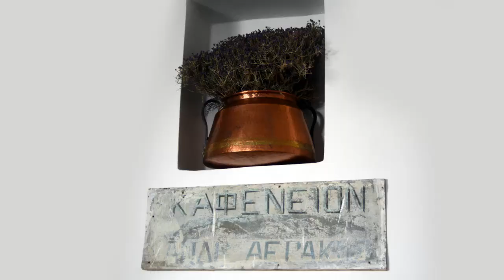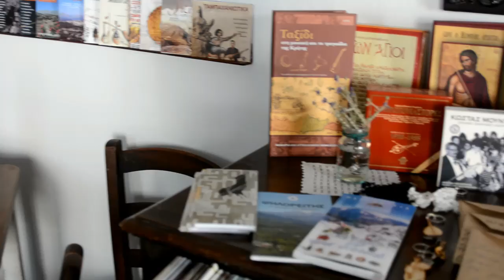ΑΓΡΟΤΙΚΟ ΔΙΣΚΟΠΩΛΕΙΟ - RURAL RECORD STORE | Official Video Clip © 2019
"Σ' ένα μικρό χωριό στους πρόποδες του Ψηλορείτη, στα Σίσαρχα Ανωγείων Μυλοποτάμου, σ’ αυτό το παλιό πέτρινο καφενείο, που πέτρα πέτρα εστέλιωσε το 1962 ο παππούς μου Ανδρέας Αεράκης ή αλλιώς Νιναντρέας και η γιαγιά μου Ελένη Κουβίδη, ξεκίνησε η φλέγα της οικογένειάς μας, η ζωή μας κι η δισκογραφική μας πορεία...
Από  τον πιο μεγάλο γιο του παππού μου, Στέλιο Αεράκη, ο οποίος γαλουχήθηκε  με την ατόφια μουσική παράδοση των Ανωγείων και της Κρήτης γενικότερα.  Έπαιξε λαούτο και συνεργάστηκε μουσικά και δισκογραφικά με το Νίκο  Ξυλούρη, τον Ψαραντώνη, τον Βασίλη Σκουλά και πολλούς άλλους σπουδαίους  πρωτομάστορες της κρητικής μουσικής. Το 1974 ανοίγει το πρώτο κατάστημα  δίσκων στο Ηράκλειο ενώ παράλληλα αντιπροσωπεύσει αποκλειστικά την  Columbia στην Κρήτη. Το 1976 δημιουργεί την δισκογραφική εταιρεία  "Αεράκης - Κρητική Μουσική Εταιρεία" που εξελίχθηκε σε "Κρητικό Μουσικό  Εργαστήρι", σφραγίζοντας με την ποιότητα και την καινοτομία της εποχής όλη την δισκογραφική εξέλιξη της Κρητικής μουσικής. Ο Στέλιος Αεράκης, με τη συνεργασία του αδερφού του και πατέρα μου Μιχάλη Αεράκη, χάραξαν αδιαμφισβήτητα, ένα λαμπρό όνομα στον χώρο της κρητικής μουσικής-έκδοσης-παραγωγής.
Εν συνεχεία ο Μιχάλης Αεράκης με την εμπειρία και την γνώση το 2001 δημιούργησε τις σημαντικές "Μουσικές εκδόσεις Σείστρον" συγκερνώντας το παλιό με το φρέσκο, τα λόγια με τις νότες, τη μουσική με τα βιβλία, έβαλε άλλο ένα σημαντικό λιθάρι στο ένδοξο κάστρο της παράδοσης μας κι έτσι κι εγώ πήρα με τη σειρά μου τη σκυτάλη που το αίμα μου παρέδωσε κι έβαλ'αρχη να στραταρίζω σ’ αυτό το χώρο της μουσικής δισκογραφίας.
Παίρνοντας την σκυτάλη της βαριάς αυτής κληρονομιάς και επισήμως από το 2011 στον χώρο αυτό αποφάσισα τον Ιούλιο του 2019 να ξαναδώσω ζωή σ' αυτό το καφενείο του παππού μου βαφτίζοντάς το "Αγροτικό δισκοπωλείο", για να παντρέψω όλα τα βιώματα που έζησα ως παιδί και έφηβος, τις αιστήσεις του καφενείου με τις μουσικές παραγωγές που έχουμε στο ενεργητικό μας από το 1975 εκθέτοντας τα έργα μας, φιλοξενώντας παρουσιάσεις δίσκων και βιβλίων, μυώντας τον ξένο επισκέπτη, την μουσική και τη φιλοξενία του τόπου μας μέσα από τη ζωντανή του παράδοση, στις γεύσεις των εποχιακών τοπικών εδεσμάτων της περιοχής και τέλος στο να ανακαλύψει τον πραγματικό πυρήνα της ζωής του Κρητικού.
Το μέλλον είναι κάτι από το παρελθόν.
Καλώς ορίσατε στον καφενέ μας!"
Ανδρέας Μιχ. Αεράκης

Ωράριο λειτουργίας:
Σαββατοκύριακο όλη μέρα ανοιχτά

Opening hours:
Weekend all day open